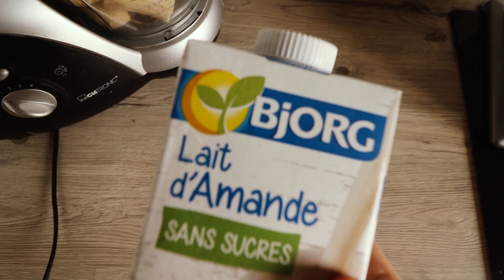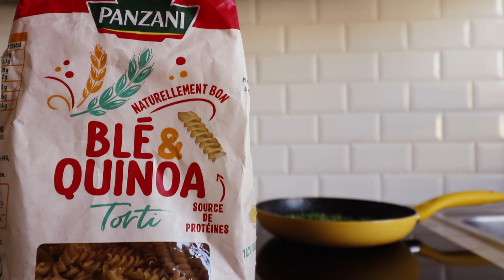Какво Ядох Днес + цена и рецепти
Не мога да повярвам, че не съм качвала такова видео от половин година, но ето до какво води отчаянието и свободното време.

*Всеки ден се храня различно, така че и парите, които давам варират. :)

*Камерата, която използвам:
Използвам телефона си - Canon EOS 800D

*Програмата, с която обработвам видеата си:Adobe Premier Pro

🔔 Може да натиснете камбанката за нотификации, за да получавате известие, когато качвам ново видео!